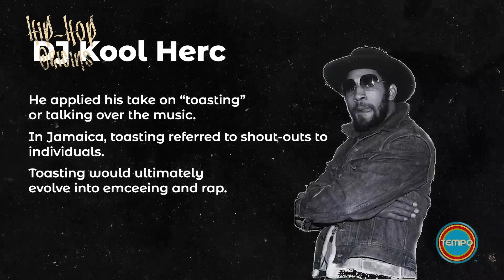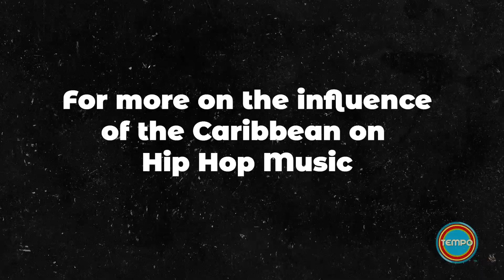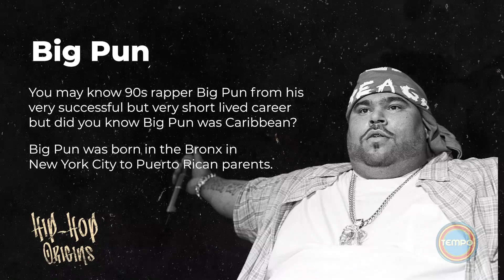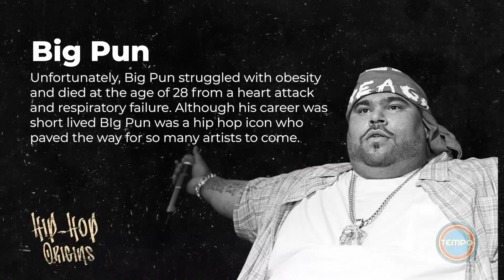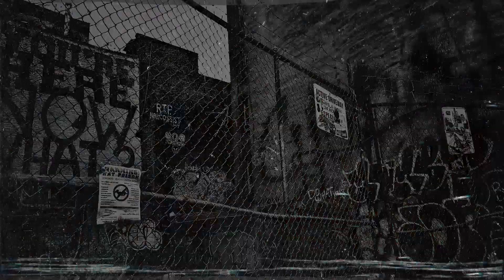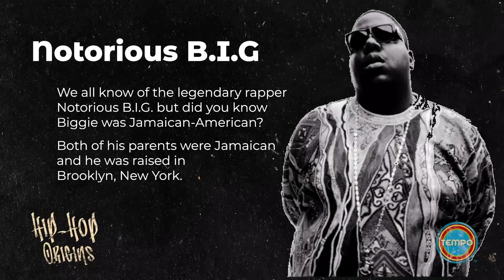VK Takes Us Back to the Origins of Hip-Hop | Hip Hop Origins Ep 1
VK Da General takes us back to the Origins of Hip Hop!!